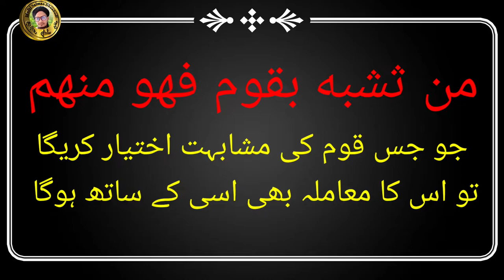Valentine Day की हकीकत | Valentines day manana kaisa hai | 14 February | Real History -Mufti Salman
Is video me aap ko malum hoga ke Valentines Day ki haqeeqat kya hai
Isi tarah se aap ko yo bhi malum hoga ke Valentine kon tha
Aap ye bhi janege is video me ke valentine day manana kaisa hai
Aur aap ko ye bhi malum hoga ke ye kab se shoro howa
Kya islam me valentine day manana sahi hai
Isi tarah se aur bhi bahut sari cheje malum hoga is video me...
Aur is video ko apne duston me sher karen take unhe bhi malum ho den ki baton ko fhelana sawab hai...